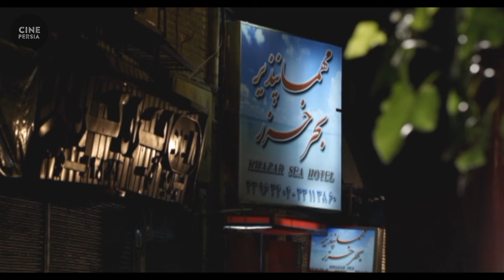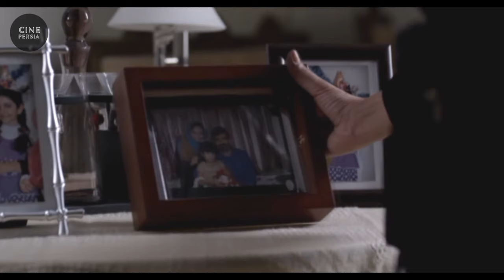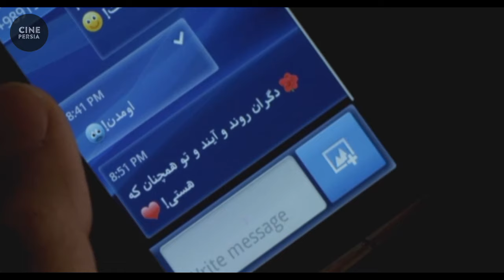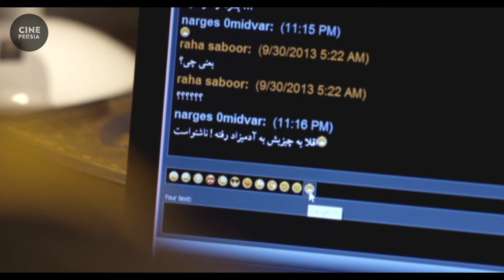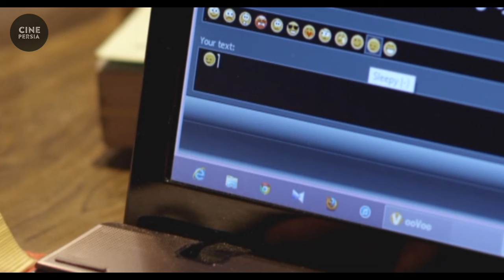🎬 فیلم ایرانی گنجشکک اشی مشی | Film Irani Gonjeshkake Ashimashi 🎬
خلاصه داستان📍
اپیزود اول فیلم «گنجشکک اشی مشی» به نام «بن بست»: درباره جلیل، نوجوان 15 ساله ای است که پس از سه سال زندان بودن از کانون اصلاح و تربیت آزاد می شود اما نمی تواند ردی از مادرش که خود را از او مخفی می کند، بیابد. اپیزود دوم فیلم «گنجشکک اشی مشی» به نام «نفس»: درباره نسیبه است که با آزاد شدن شوهرش از زندان مجبور است دخترش را که سال‌ها پیش به سپیده واگذار کرده پس بگیرد. اپیزود سوم فیلم «گنجشکک اشی مشی» به نام «مرا بشنو»: درباره نرگس دختر ناشنوای پانزده ساله ای است که نوجوانی موفق ومورد توجه همه است. اما پدرش قصد دارد او را به اجبار به عقد علیرضا درآورد و این ازدواج اجباری به معنی فرو ریختن کاخ آرزوهای نرگس است.

🎬 فیلم ایرانی گنجشکک اشی مشی | سروش صحت و لیلا زارع | Film Irani Gonjeshkake Ashimashi 🎬

لیست بازیگران 🔻
سروش صحت, لیلا زارع, حسن پورشیرازی, فاطمه گودرزی